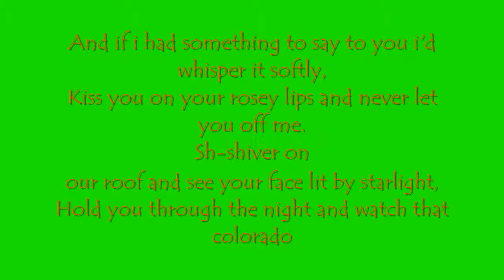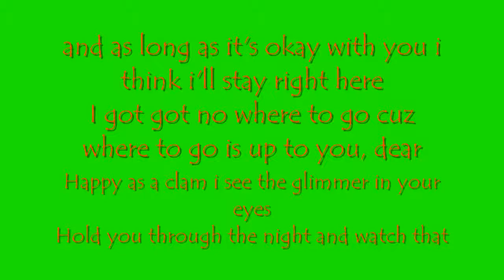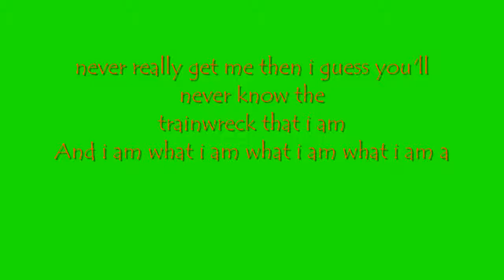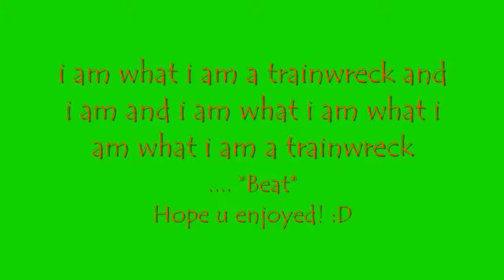Colorado Sunrise Lyrics-3OH!3.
COPYRIGHTS NOT OWNED TO ME! :))